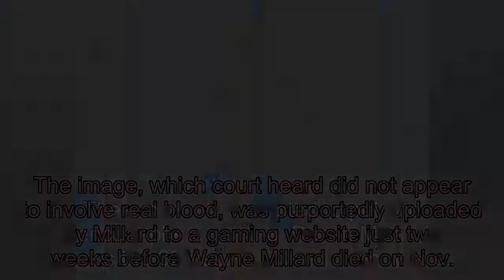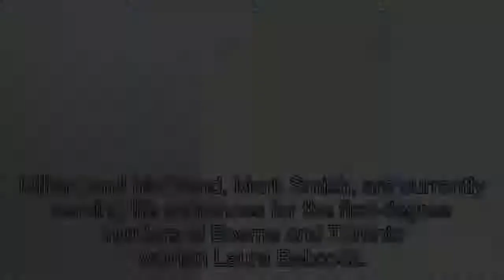Judge excludes 'gruesome' photo of Dellen Millard with a bloody eye from trial